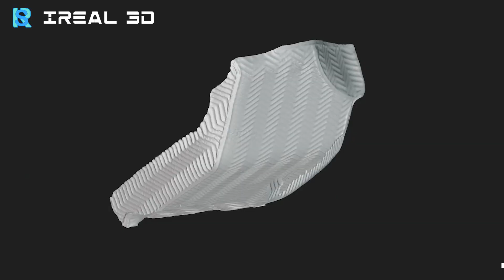iReal M3 3D Scanning for Auto Floor Mats without Markers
In the infrared VCSEL structured light mode, the iRealM3 scanner enables swift data capture without the need for markers, thanks to its expansive field of view, even when dealing with black mats.

Its adaptability within the confined spaces of a car interior is noteworthy.

The application of 3D scanning facilitates the realization of precise designs for perfectly fitting end products. Engineers benefit from the exact geometry, shape, and edges provided by the scanned data.